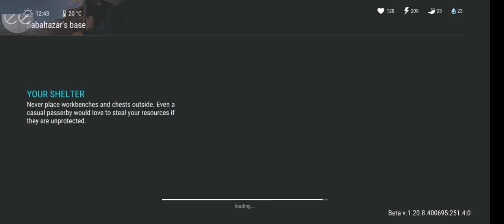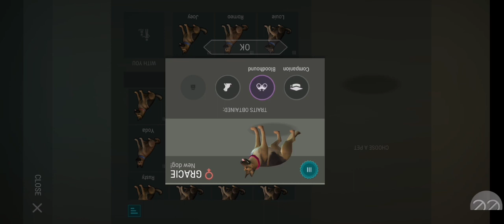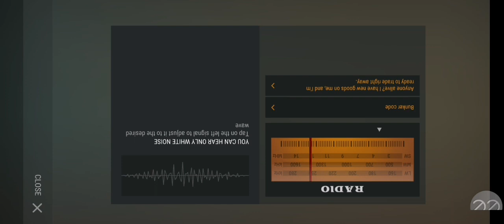Last day on earth "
This is what happens when you attack my place I come for everything you have... let me know when you want the obb files by leaving your email I will post the link when I hit 1k view.

LAST DAY ON EARTH HACKER